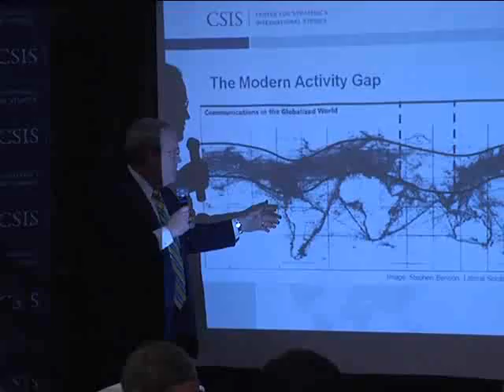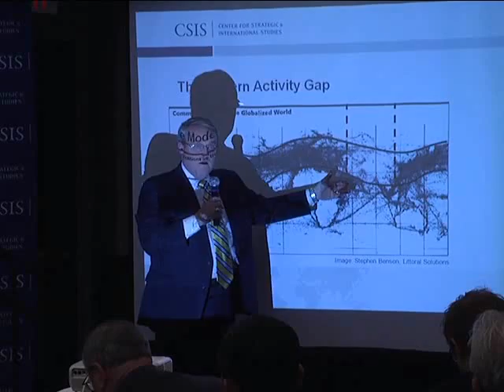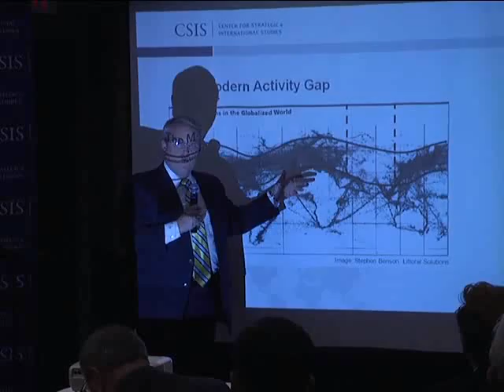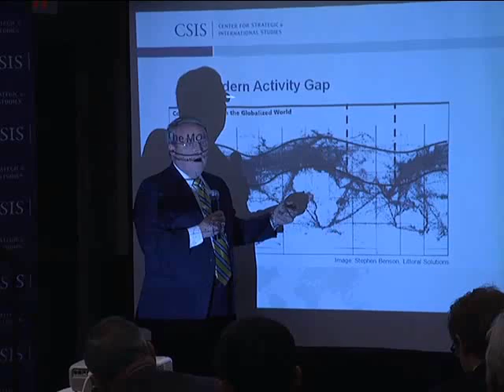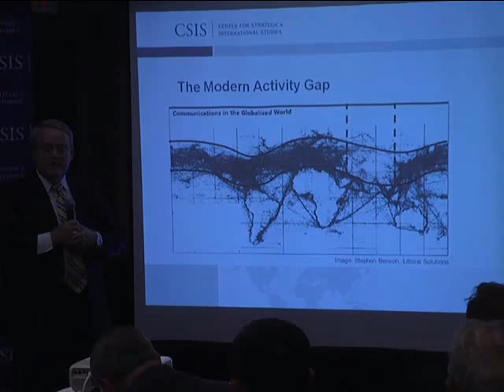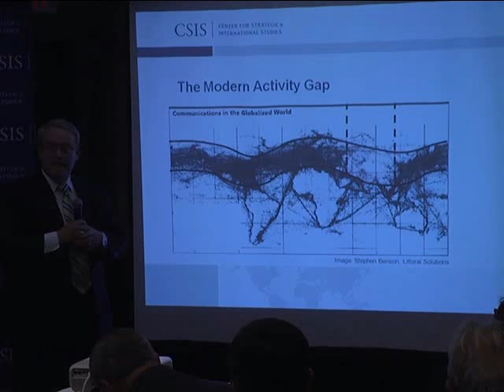Northern Distribution Network and the Modern Silk Road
CSIS' Transnational Threats Project and Russia and Eurasia Program presented their latest report, "The Northern Distribution Network and the Modern Silk Road: Planning for Afghanistan's Future."